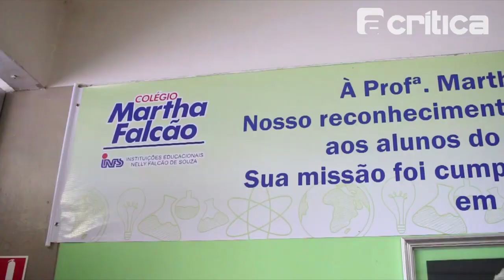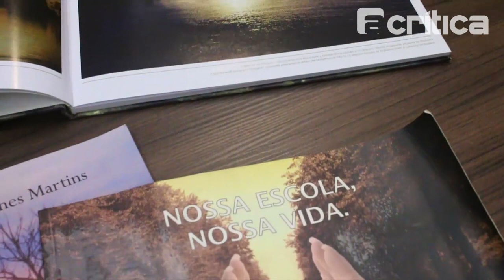Amor pela educação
Nelly Falcão e Valéria Martins Lippi, filhas dos professores Martha Falcão e Orígenes Martins, respectivamente, contam um pouco do legado deixado pelos pais que dedicaram a vida pelo avanço da educação em Manaus.